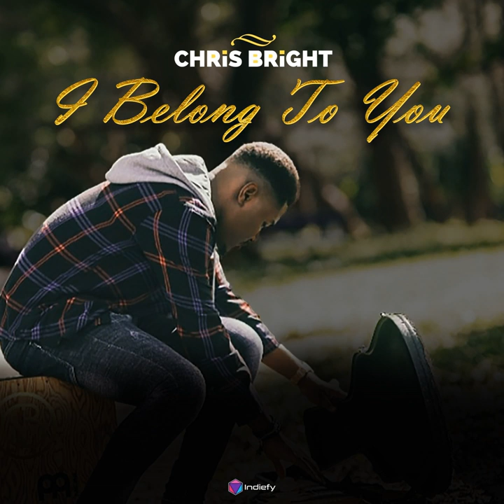I Belong To You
I Belong To You · Chris Bright

Artist: Chris Bright